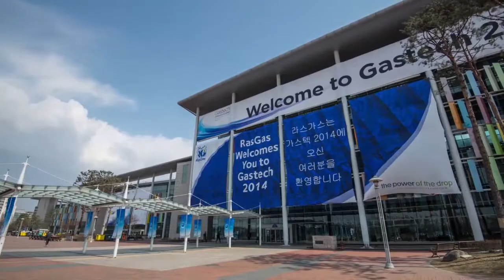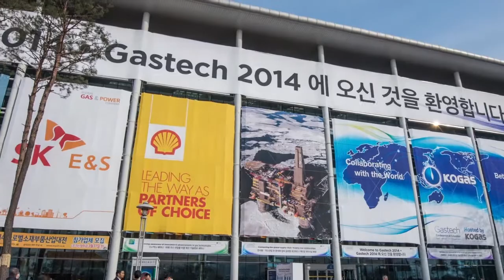How to build an LNG microcity in 4 days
Gastech builds a 'Gas and LNG marketplace' every 18 months in key gas industry locations around the globe. The Gastech exhibition attracts 400 exhibitors serving 20,000 gas industry professionals including senior level ministers and C level executives.

Maximise your network and join us at Gastech in Oct 2015 at Singex, Singapore.